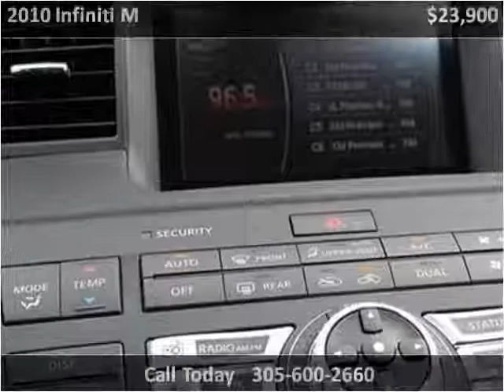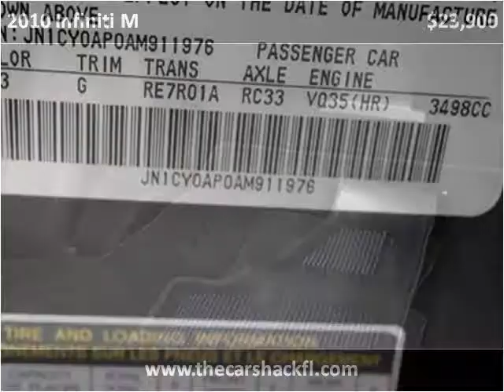2010 Infiniti M Used Cars Hialeah FL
This 2010 Infiniti M is available from The Car Shack .